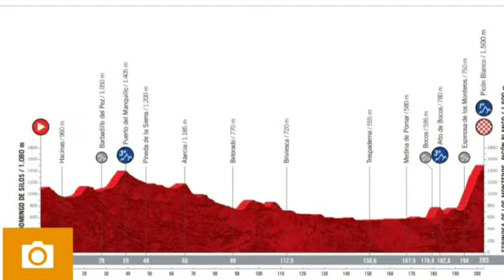VUELTA A ESPAÑA PREVIA TERCERA ETAPA